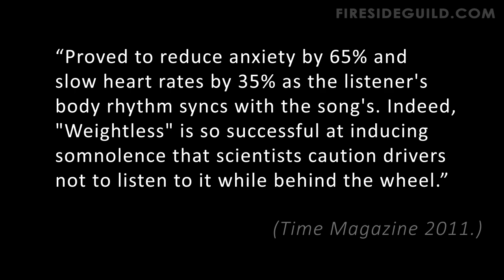Zen Moment in World of Warcraft Most Relaxing Song in the World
Weightless by Marconi Union combines efforts with  British Academy of Sound Therapy and was dubbed "The Most Relaxing Song" back in 2011.

"According to scientists at the Mindlab institution (a commercial 'neuromarketing' company) it induced a 65% reduction in overall anxiety and brought test subjects' resting pulse rates to 35% of their usual resting rates. The song features guitar, piano and manipulated field recordings. It is punctuated throughout by low tones that supposedly induce a trance-like state. This piece propelled the band into the media spotlight and news reports, and was reported in newspapers worldwide." - Wikipedia